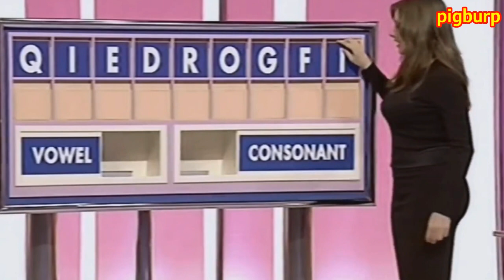Carol Vorderman That Bum Though